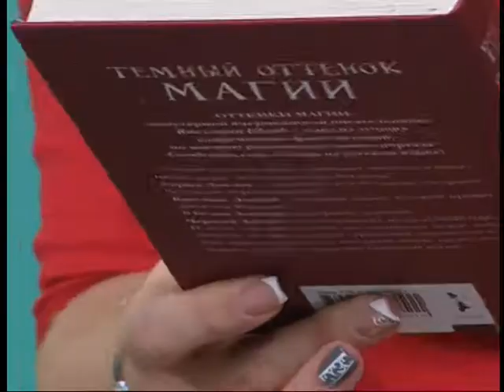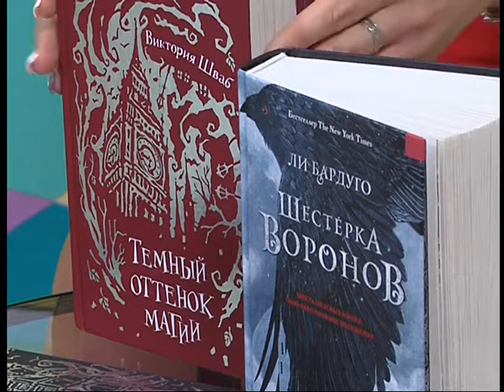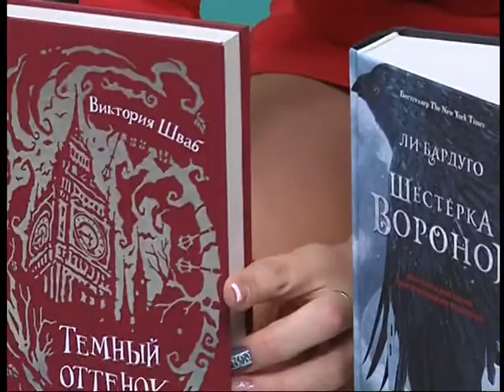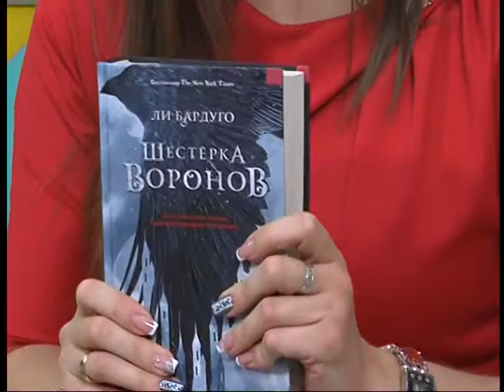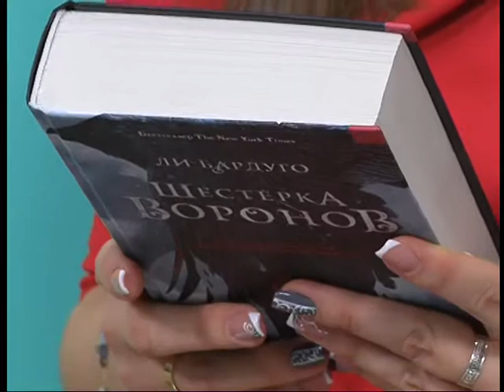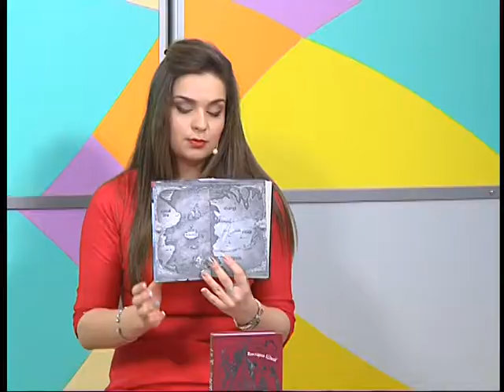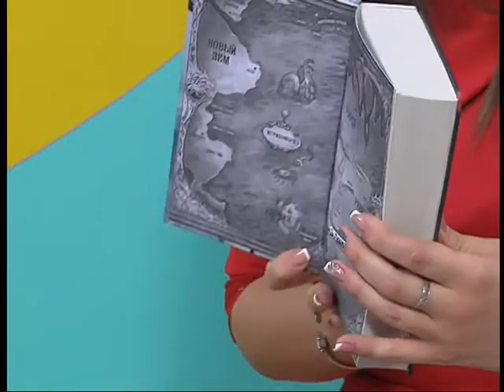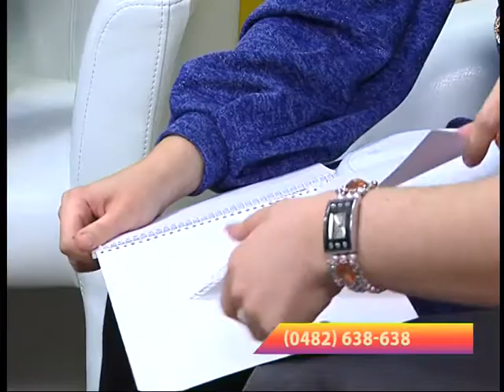"Ранок" від 07.03.2018 частина ІІ